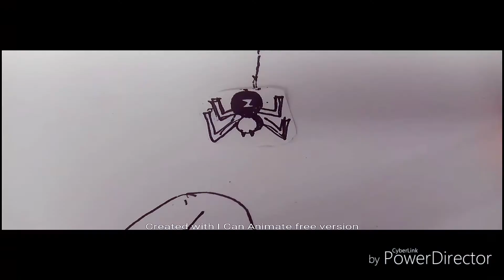Paper Spider-Man 2002 Part 1 trailer